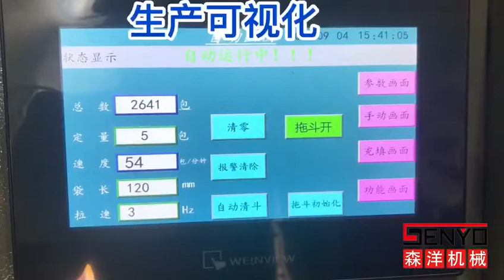Senyo machinery customization Automatic counting and packaging equipment for textile machine parts